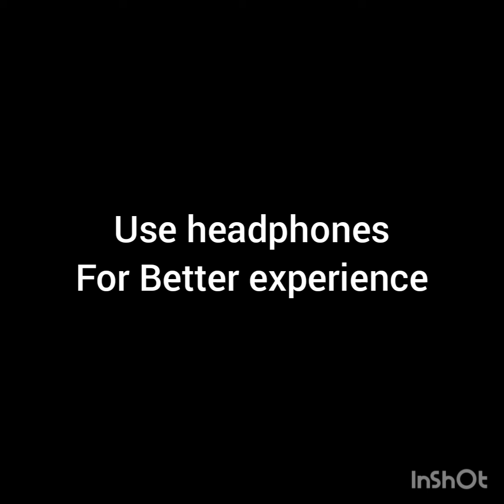PYAAR PYAAR 8D:PARAVA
I AM ACCEPTING THE TERMS OF COPYRIGHT AND THE TERMS OF YOUTUBE